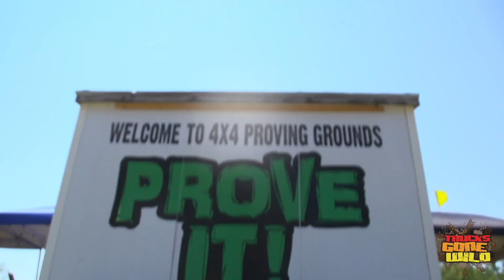Labor Day Weekend - 2019 - Trucks Gone Wild - 4x4 Proving Grounds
Labor Day Weekend - Aug 30th through Sept 1st - Trucks Gone Wild - 4x4 Proving Grounds - Lebanon, Maine - get ready everybody, this one is going to be a action-packed weekend...